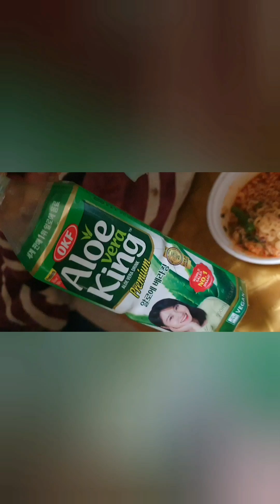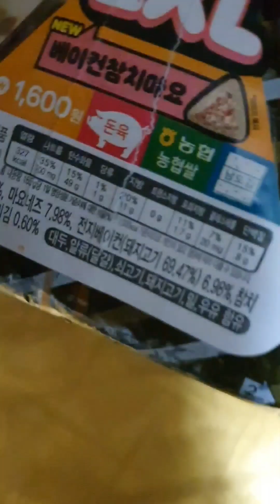편의점 음식 / 베이컨 참치 마요 삼각 김밥 + 킹뚜껑 컵라면 + 1+1 행사 음료 2500원에 샤인머스켓 + 알로에 음료 /